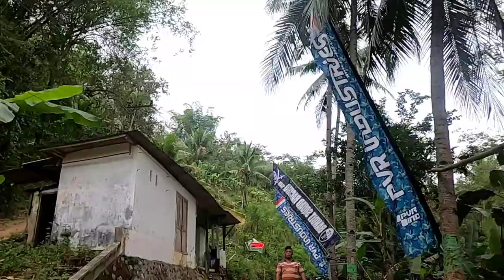Practice @Watu Jago Bike Park Trenggalek jatimseries3 bikelover pesepeda mtb mtbridersbali 🙏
NYEMLALAH
watu jago bike park